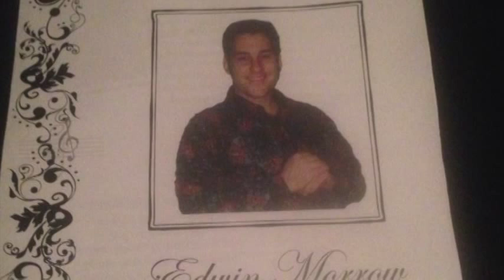A Tribute to DJ Edwin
This is a small tribute to a true gentleman and giant of the Brisbane dance music community.

When I first started to go out in Brisbane back in 1996 I will always remember going to The Beat for the first time and being entranced by the music Edwin would play. It was the one place that I truly felt I belonged and I would look on in awe at this man controlling the ebb and flow of the room. I promised myself that I would learn to mix music because I wanted to be a DJ just like him.

So I did learn to mix music and though I'll never be the DJ that he was I can at least put a few tracks together that remind me of those nights as my tribute to Edwin.